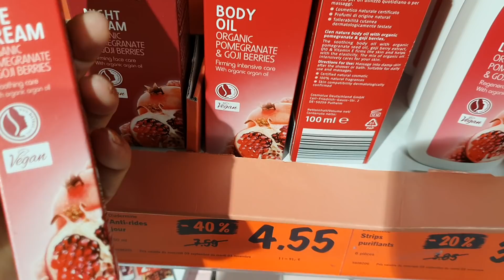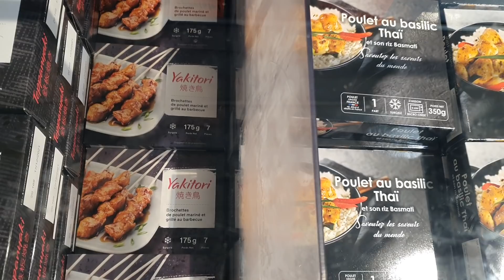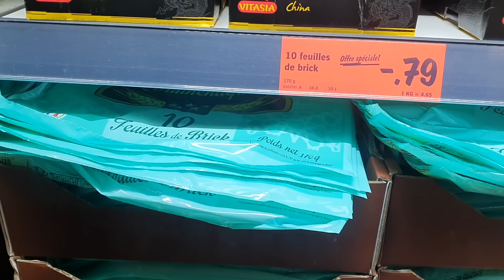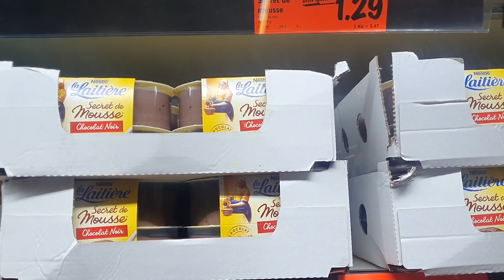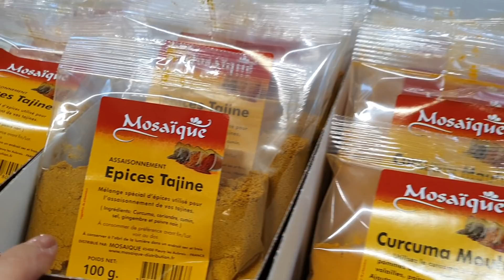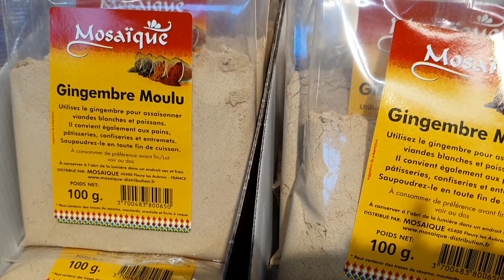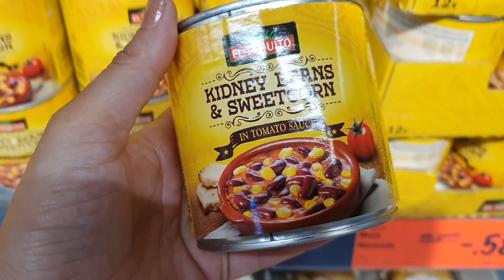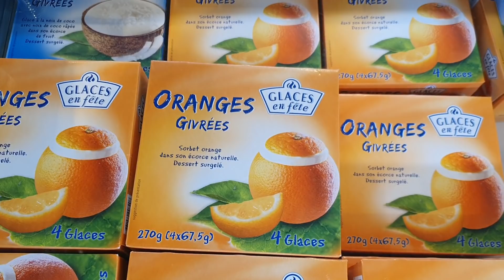ARRIVAGE LIDL - PROMOTIONS OFFRES SPECIALES - 16 SEPTEMBRE 2020